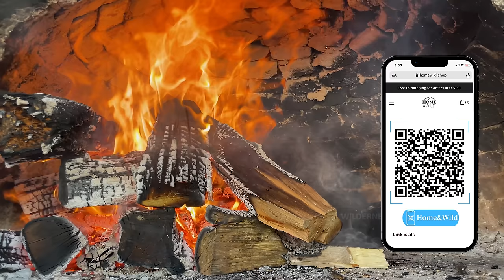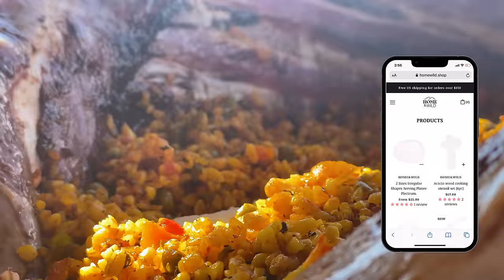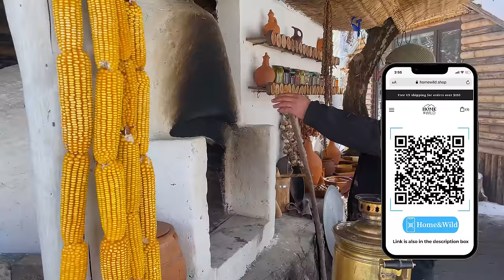A Huge Lamb in the Oven Filled With Pilaf! An Oriental Dish Cooked in the Mountains